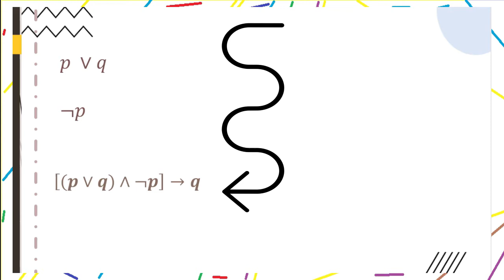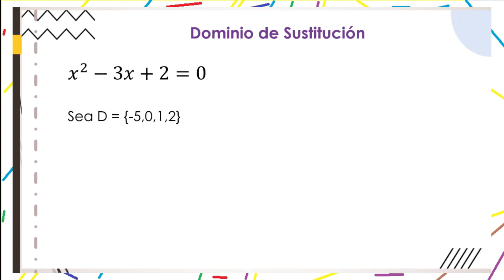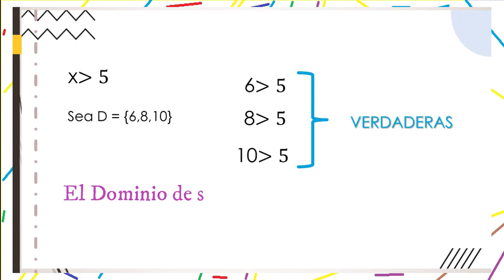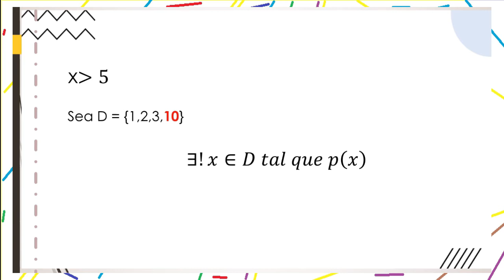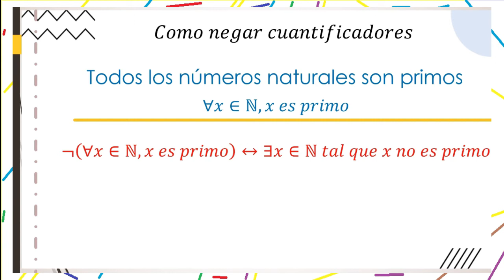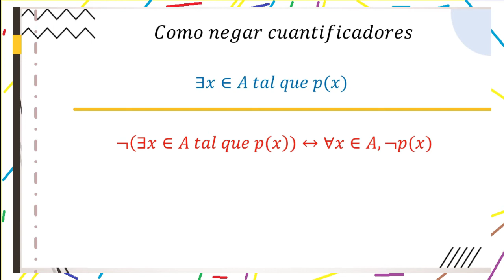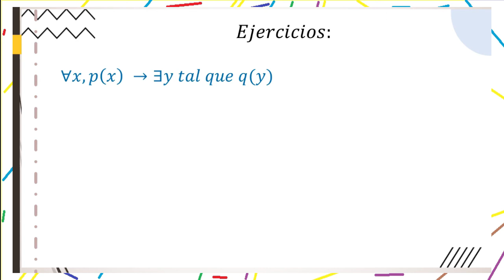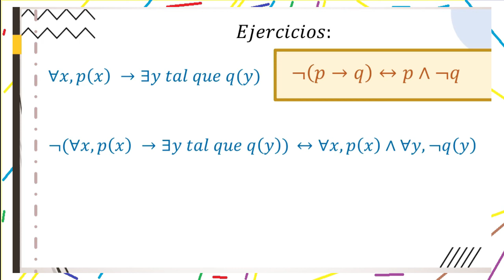Cuantificadores: Universal, Existencial, de Existencia y de Unicidad. Como negar los cuantificadores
¡Hola MateLovers! En este video damos una introducción a los cuantificadores lógicos los cuales son los siguientes: El cuantificador universal (para todo), el cuantificador existencial (existe), y el cuantificador de existencia y unicidad (existe solo un). Asi mismo, realizamos ejercicios que nos enseñan como podemos negar proposiciones que contengan alguno de estos cuantificadores.